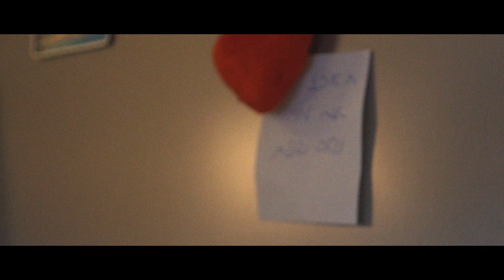איזי - תעשה טוב \\ E-Z - Make It Better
איזי בסנאפצ'ט - erezsharon
להזמנת הופעות - פיסטוק אמנים- 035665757
ניהול אישי – גידי לוי 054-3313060
מילים:
כל מה שרציתי לספר לך מתרוצץ אצלי בראש מהסופ"ש האחרון
בואי נדבר כי זה עדיף הרבה יותר מלפוצץ פה את הכל על עיקרון
מהימים האלה שעוברים לאט ואת שוקעת בלבד שלך בנתיים
ובלילות אני שולח לו תפילה קטנה גבוה לשמיים עוצם את העיניים

פזמון:
תעשה טוב ביננו ואם הכל כתוב
אז קח את הריבים הדמעות והכעס כי אני לא מבין מה זה חשוב

תני לי אותך עם העוקץ והדבש בלי מעצורים ובלי רסן
בואי נדבר כי זה עדיף הרבה יותר משוב לשמור את כל הרגשות בבטן
החלומות שלי הם לא יותר מדי גדולים נצליח לעמוד בהם גם שנינו
תמיד אמרת שאני טוב במילים אז אם תהיי לי מנגינה ביחד מי יכול עלינו

אולי נדבר ו-נתחיל לסדר את
כל הבלגן הזה ביננו במקום לוותר
נפסיק לשקר על אושר אחר נגבי ת'דמעות כי אני מצטער
את לא משאירה לי מקום לספק
האור סגור החדר ריק
והראש שלי לא מסוגל לחשוב אז תעשה טוב

קרדיטים שיר:
מילים ולחן: ארז "איזי" שרון
עיבוד והפקה מוזיקלית: אורי אבני
קלידים ותכנותים: אורי אבני
תכנותים ומיקס: אורן עמנואל
גיטרות: עידן שניאור, אריאל תוכמן
בס: מיכאל פרוסט
מפוחית: ג'ימי ברוס ווילסן
מאסטרינג ועריכות: רונן הלל ב-Iscream studios

קרדיטים קליפ:
תסריט: ארז שרון, פלי תלמיד, עדן שוחט - Skiz
צילום: עדן שוחט, אביחי קאמי סעדי, עדי סגל
עריכה: רומן בוצ'אצקי - Roms
שחקנית: אורין אלי
לוקיישן: לונדון, נתניה

***נא לכבד את זכויות היוצרים ולא להעלות סרטון זה מערוצים אחרים.